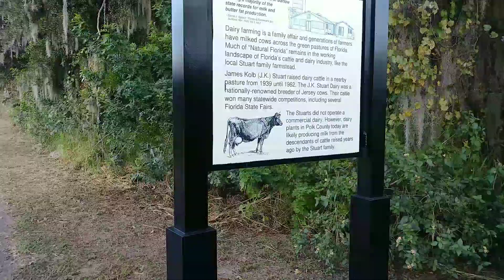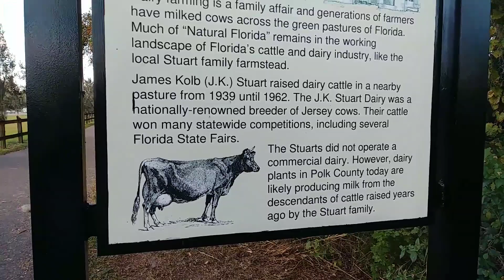The J.K. Stuart family and Polk County cattle history